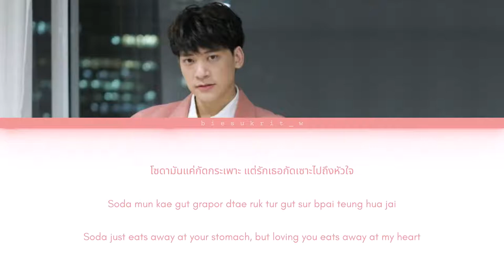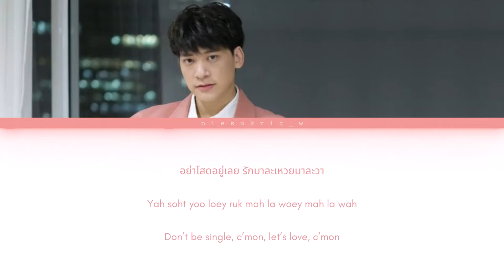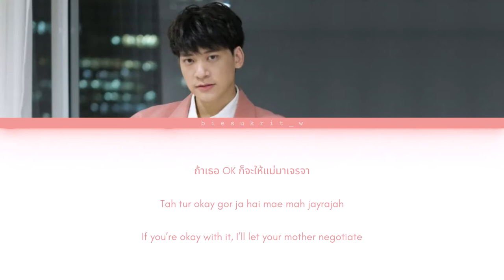Sukrit Wisetkaew - Mah La Wah (มาละวา) [Color_Coded_Lyrics_Tha_Rom_Eng]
Thank you Deungdutjai for the translation, all credits for translation belongs to Deungdutjai.
• Artist: Sukrit Wisetkaew
• Song: Mah La Wah (มาละวา)
• Album: Single
• Year: 2021